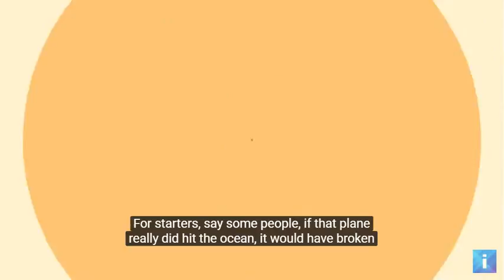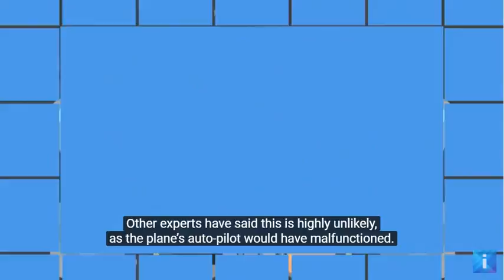Outlandish and mysterious theories around MH-370